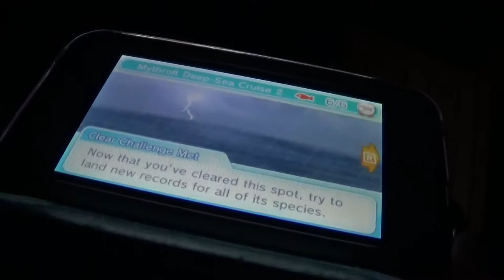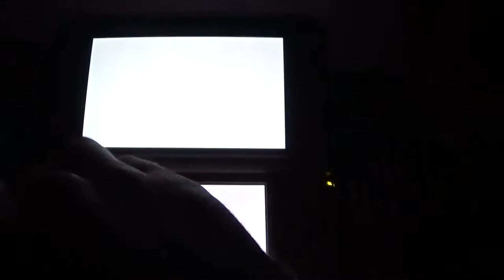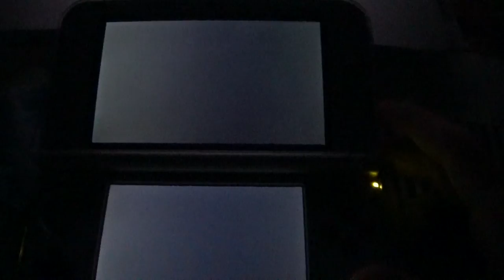LIVE A+ catch and a SHINY Chest (Ultimate Angler 3DS)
Finally the A+ drought is over...too bad it was a catch I already had...but the Shiny Chest made up for it.